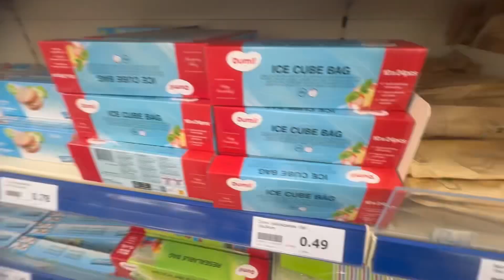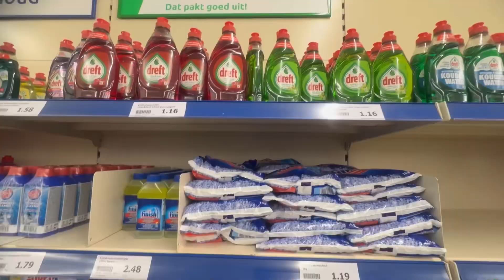Grocery Barish aur Nederland|| bacho k sath bacha banna prta ha 😍@asiaaslamVlog